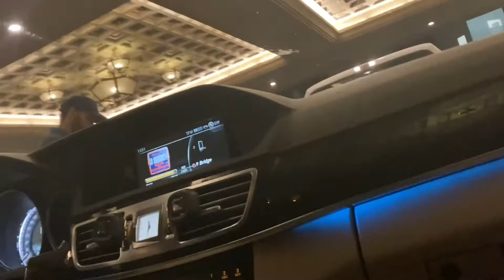Vlog A night out with BABYDADDYSNATCHER